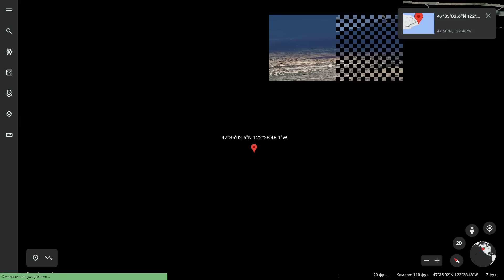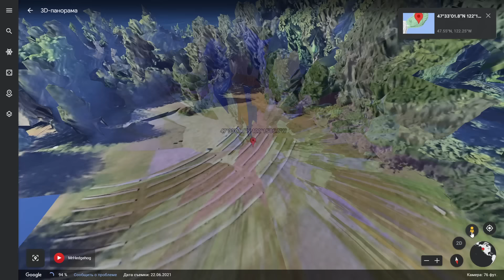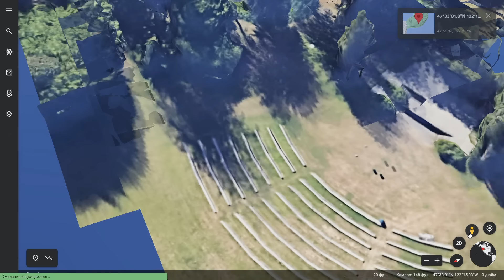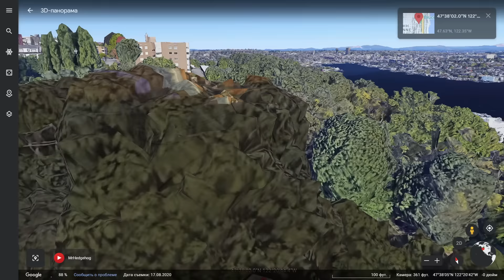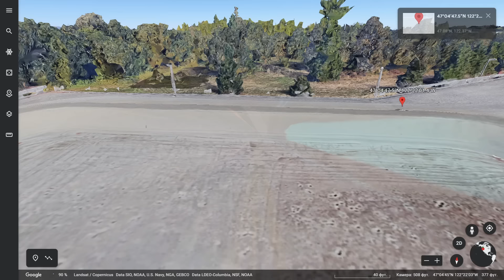OMG! Found Real Sonic The Hedgehog on Google Earth!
What's up guys! In this video I show the all Sonic The Hedgehog locations on Google Earth! That's so fun. Watch the video until the end.

00:00 Sonic The Hedgehog 47°32'40.9"N 122°30'18.1"W
00:43 Sonic the Hedgehog Spinning my Tails Meme 47°35'02.6"N 122°28'48.1"W
01:26 SONIC.EXE vs Luca 47°32'28.0"N 122°28'51.4"W
02:13 SONIC.EXE vs LEGO Super Mario 47°50'19.0"N 121°35'40.1"W
03:05 Sonic The Hedgehog 2 47°39'15.3"N 122°19'21.9"W
04:02 Tails saves Sonic from Knuckles.exe 47°33'01.8"N 122°15'05.8"W
06:07 Sonic and Tails 47°38'02.0"N 122°20'44.4"W
08:36 Sonic Omens Episode 1 47°04'47.5"N 122°22'01.4"W